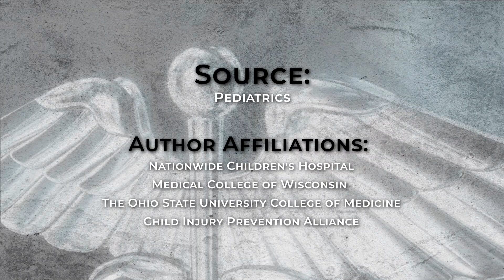ADHD Medication Errors in Kids Up Nearly 300% since 2000, Study Finds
Unintentional medication errors involving ADHD drugs jumped significantly over the past two decades, and most of the errors involved children 6 to 12 years old, according to the research.